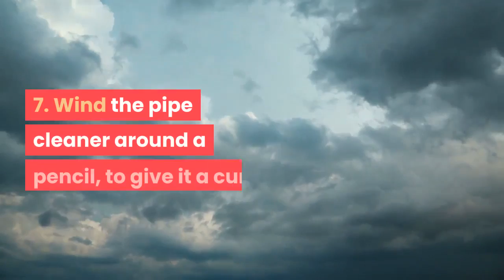how to make red squirrel swaps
To celebrate the centenary of Brownsea Island Camp, make a red squirrel swap to pin on your hat. Swaps are known as Something Worn Attached, Pinned Somewhere.

Steps.
1. Collect required materials.
2. Place your cork on the felt, and draw around the top and incorporate feet.
3. Cut the feet out, and glue them to the broad end of the cork.
4. Glue the black pompom onto the red pompom; this is the nose.
5. Glue the eyes above the nose.
6. Cut two small triangles as ears, and glue them to the red pompom.
7. Wind the pipe cleaner around a pencil, to give it a curl.
8. Cut two small pieces of pipe cleaner, about 1 centimeter (0.4 in) each. Poke these into the side of the cork. You now have the arms.
9. Poke the curled pipe cleaner into the bottom of the cork; this is the tail.
10. Glue the head on to the body.
11. Attach the safety pin.
12. Finished.

Tips.
Hot glue gun works best as it dries quickly.
Warnings.
Adult supervision is needed when using hot glue gun.
Small cork.
Red felt.
2 craft eyes.
Tiny black pompom.
Red pompom.
Red fluffy pipe cleaner.
Glue.
Safety pin.

Note :
Acknowledgements